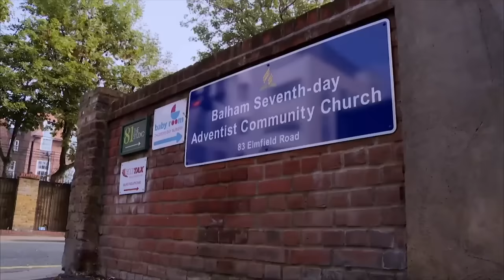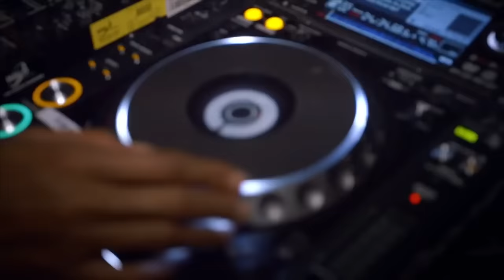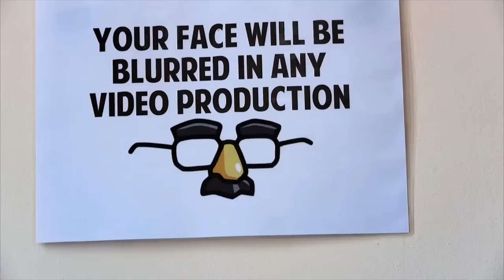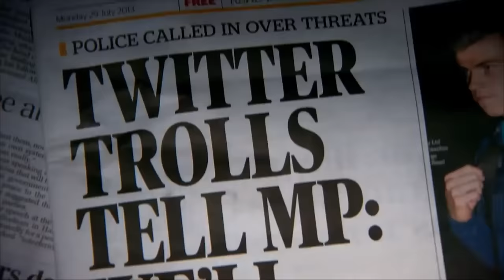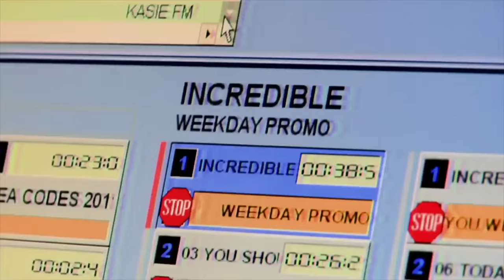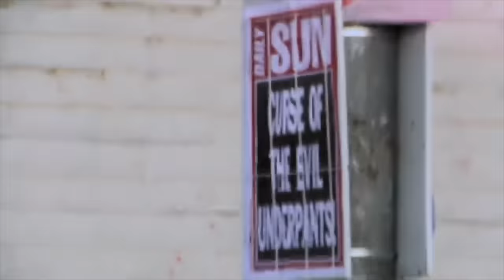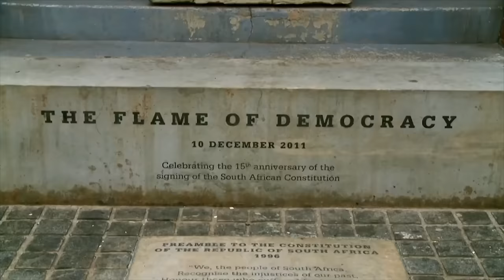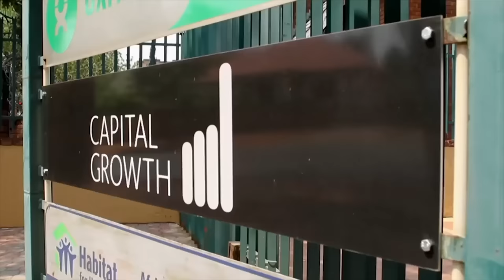Reggie Yates Visits The Most Extreme Places! | BACK-TO-BACK Documentaries | Real Stories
Reggie Yates gets up close and personal with different communities in this series.

UK: Gay and under attack
Reggie discovers that, for young black and Asian gays and transsexuals, their harshest critics and persecutors often come from their own communities or even their own families.

UK: Man at war
Reggie meets the angry young British men who think feminism has gone too far - and some of the women who have felt their wrath on an internet tailor-made for anti-feminism.

The Millionaire Preacher Preacher
In 2013 Reggie Yates spent a week with Prophet Mboro, a controversial self-styled prophet, who is adored by thousands of followers in his megachurch.

South Africa’s White slums
In 2013 Reggie Yates spent a week in South Africa's largest white squatter camp, Coronation Park. Are young white South Africans now the ones being discriminated against?

From Reggie Yates Extreme

Real Stories Shorts: Real Stories has a new channel for digestible, bite-sized documentary content!